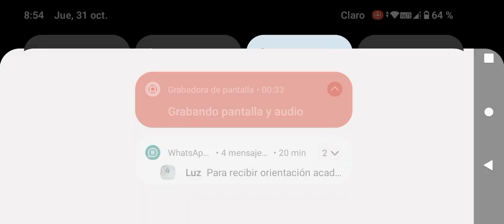RASTREADORES - SEASON 67 WARSHIP